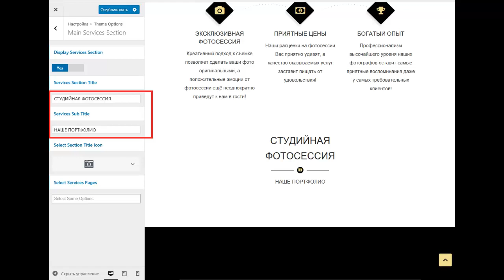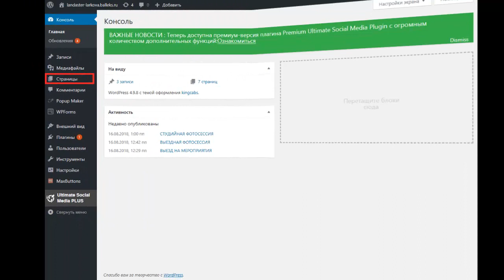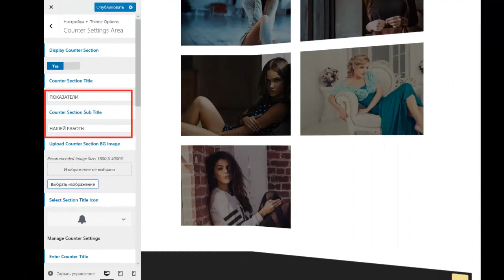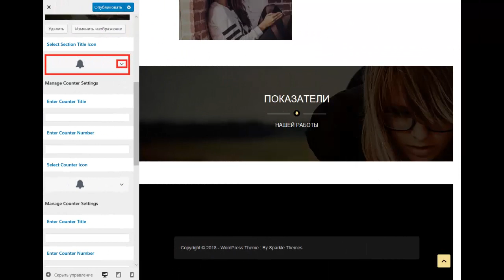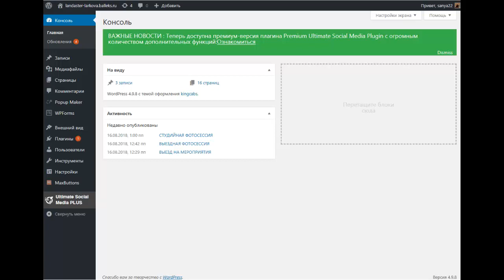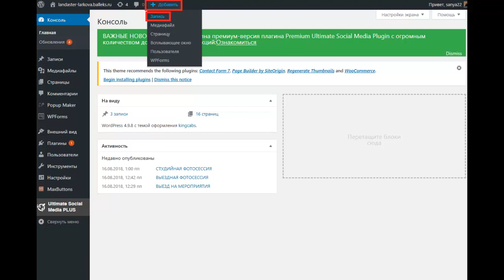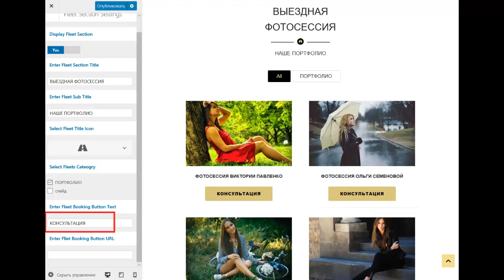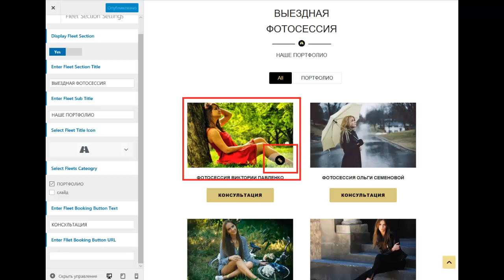Cоздать лендинг бесплатно самому. Создать сайт для фотографа. Урок №6 Настройка темы wordpress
Из шестого урока интенсива «Landaster» о том как создать лендинг бесплатно самому Вы узнаете что такое настройка темы вордпресс и как её максимально эффективно осуществить, а также я вам наглядно продемонстрирую, что настройка сайта на вордпресс равно как и настройка шаблонов на вордпресс — это занятие не такое уж утомительное и сложное при правильном подходе. То есть Вы наконец таки поймёте что же из себя представляет настройка темы wordpress. Кроме того я Вам покажу как редактировать вордпресс. Как часто Вы видите рекламные заголовки, как например изменяем темы в вордпресс, но в данном ролике я вам покажу как это можно сделать самостоятельно. Если Вы ищите в интернете как создать лендинг самому бесплатно пошаговая инструкция, то данный интенсив подходит именно вам. Также Вам стоит сюда заглянуть если Вы интересуетесь вопросом как создать лендинг с нуля. Я Вам покажу как наиболее эффективно создать сайт для фотографа бесплатно, то есть Вы на самом деле закроете такой интерес как создать сайт портфолио. Мы разберем как создать лендинг самому. Вас просто мучает вопрос как создать лендинг бесплатно самому с нуля, тогда я вам помогу.